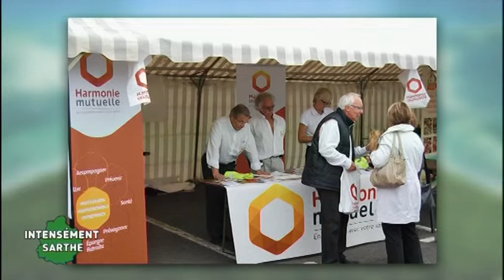Intensément Sarthe du 05/03/2015 - Partie 2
Sites webs/blogs, copiez cette vidéo avec le bouton "Intégrer" !